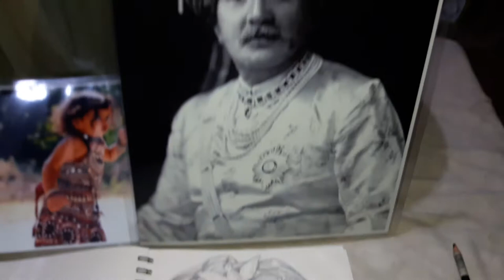My new sketches 18-7-2020. Shri Maharaja Jam RanjitSinh at ( Navanagar ) Jamnagar state Saurashtra